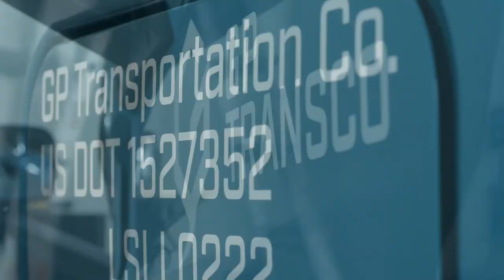Abandoning Your Truck? The Kiss of Death For a Truck Driving Career!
Abandoning Your Truck? The Kiss of Death For a Truck Driving Career. Truck Abandonment is a dark subject and not talked about much in the trucking industry. In this video, we talk about why you’ll likely kiss your truck driving career goodbye, should you decide to ever abandon your truck and not return it to the trucking company (it belongs to).

The truck does not belong to you. Would you like it if someone just left your car in the middle of nowhere? I doubt it.
There’s a high likelihood that you signed an agreement when you hired on to the trucking company, that you would return the truck, trailer and other equipment, upon ceasing to work for the company. Should you abandon the truck, you may find yourself in some legal trouble and/or criminal charges filed against you.
Returning the truck is the right thing to do, although at the time, your emotions may run crazy and tell you to walk away from it and leave it.
If you don’t return the truck to the company, there’s a very high chance, you’ll have a great deal of difficulty getting another truck driving job.
       The company will be sure to file a report and the incident will appear on your D.A.C. report most likely as an ‘unsatisfactory termination’. Who would want to entrust you with expensive equipment again?

Bottom line. No matter how much you feel the company is at fault and deserves to have their equipment abandoned or how much the dispatcher made you angry, it is never worth deliberately abandoning your truck as a professional driver.

"PLEASE NOTE:  THIS VIDEO CONTAINS PAID SPONSORSHIP ADVERTISING FOR GP TRANSCO."

Here's a link to check out their site and find out if they're a good fit for you. Definitely take the time to investigate this carrier.

LOVE SMART TRUCKING AND WANT MORE CONTENT?
HERE'S HOW!

♥ Access special perks and cool stuff on our Channel.
♥ Get content that you won’t get anywhere else!
JUST CLICK THE JOIN BUTTON UNDER ANY OF OUR VIDEOS!

→ LET’S CONNECT!

→  Need Some Advice About Your Truck Driving Career?
- Maybe you need help or advice regarding your trucking  career
- Maybe you're wondering whether a career as a truck driver would be right for you
- Maybe you are looking for some advice on how to handle an issue with a trucking company
- Or wondering if now is a good time to jump into getting a CDL
If any of the above sounds like what's troubling you, we can help.
Go here to learn more about our consultations.

→ OUR MUSIC IS ALL SOURCED FROM YOUTUBE
Song:  Atlanta